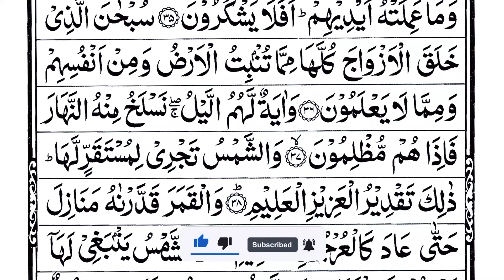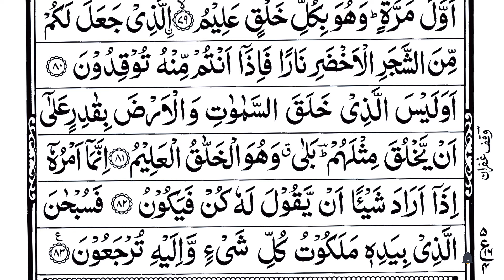Surah Yaseen | Yasin | Episode 392 | Daily Quran Tilawat Surah Yasin Surah Rahman Surah yasin yaseen